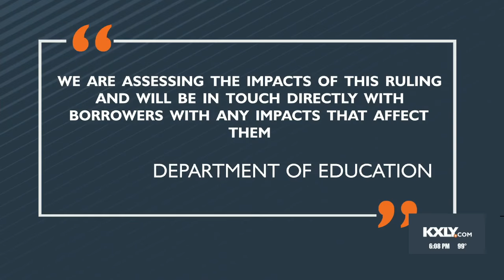Court blocks Biden's student loan relief plan